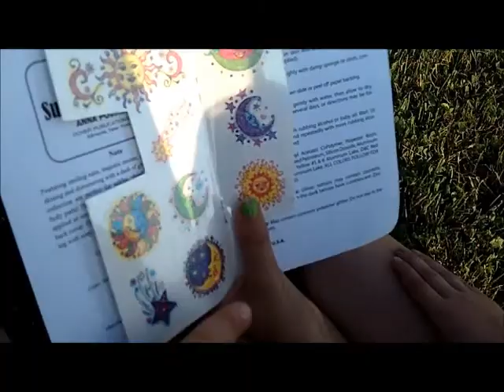LEFT OUT?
This is mixture of Tuesday, Wednesday, and Thursday this week.